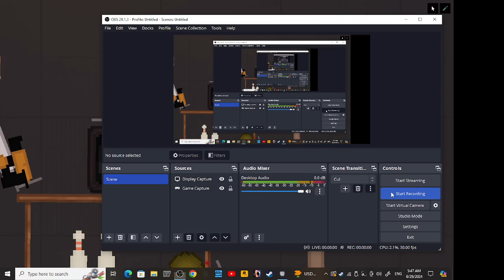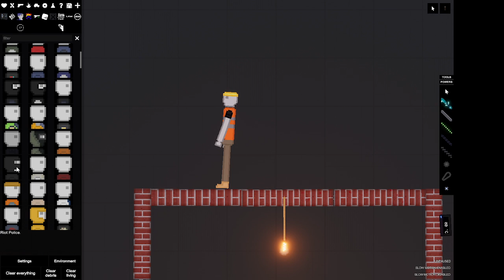people fight each other on construction zone in people playground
tryed my best thanks to @Santinnel
for inspiration